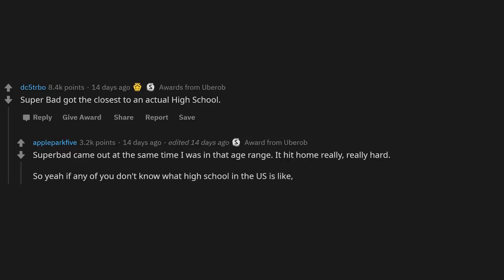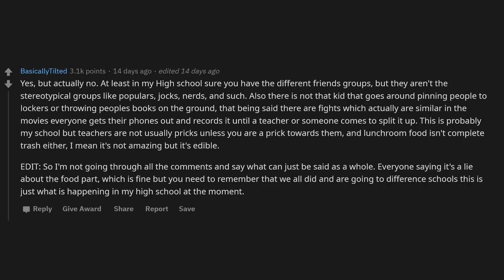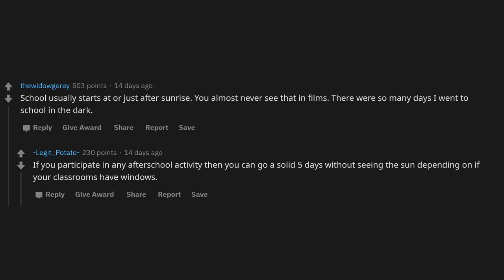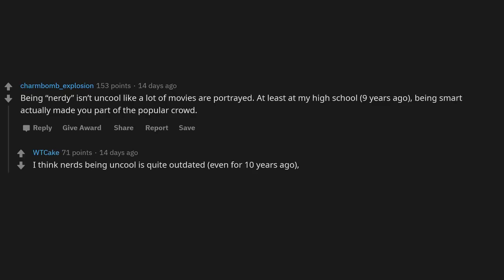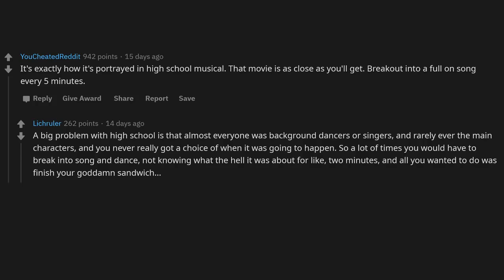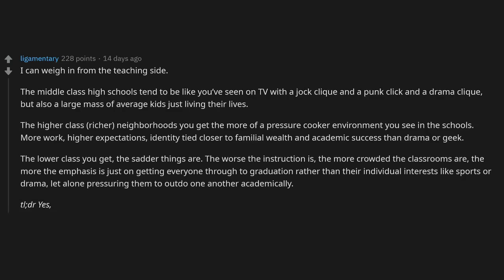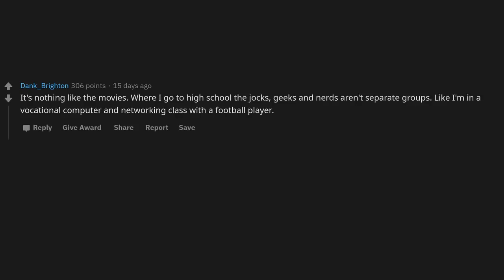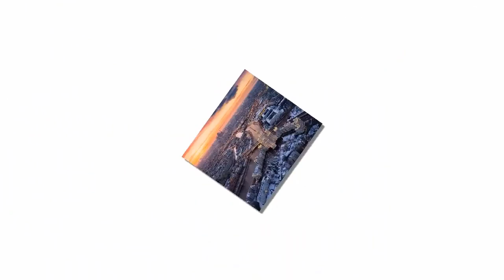What An American Highschool Is Really Like! (r/Askreddit)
Americans, what is American high school actually like? Is it really like how they portray it in movies?